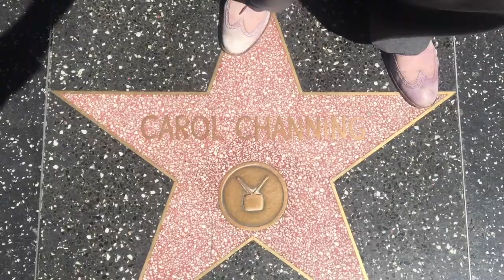Carol Channing-Walk of Fame Wednesdays with Todd Pickering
Love her or hate her no one can deny the HUGE personality and a voice like a "fog horn" Carol Channing is a fixture of the Broadway scene. When I first saw her on Love Boat I was transfixed. What a hoot.